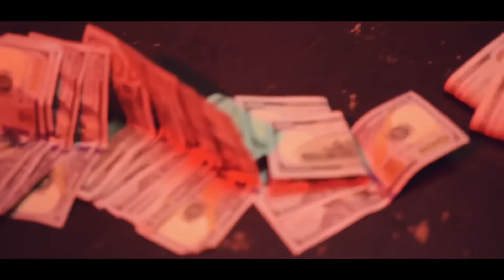Young Ceno ft. DeneroDaDoughHunter - Be The Man (Prod. by Mega Hands)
Shot by @leekmvndelv